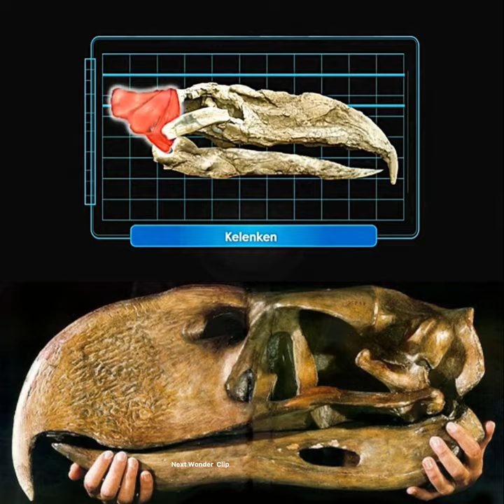इस विशाल पक्षी के सामने शेर भी चूहा बनकर रहता था 😱